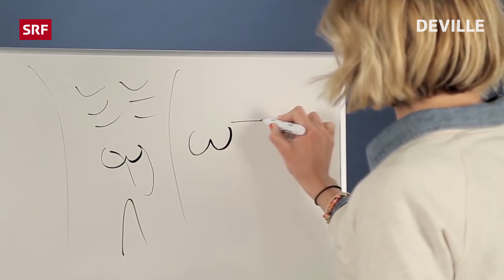Kind machen | Deville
Haben Sie keine Aufgabe im Leben? Dann machen Sie sich ein Kind!